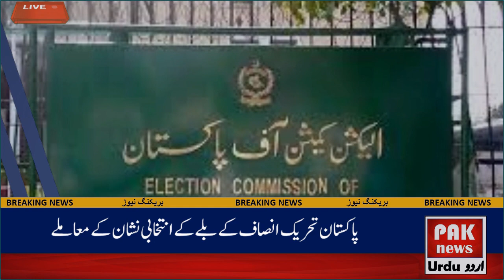Return of PTI's bat symbol. Election Commission big announcement? | Imran Khan PTI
Imran KHan Released In Cipher Case | Imran Khan Latest News today | Breaking News today |